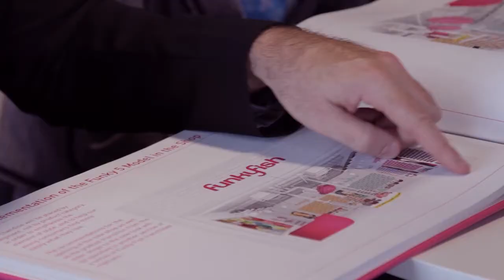Official MAPIC trailer 2013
MAPIC, the international retail real estate market is the ideal place to find opportunities, meet partners, gain insight and strike deals. In the unique location of Cannes, France, the city becomes a retail networking playground, allowing for leading players to get down to business and sign contracts.